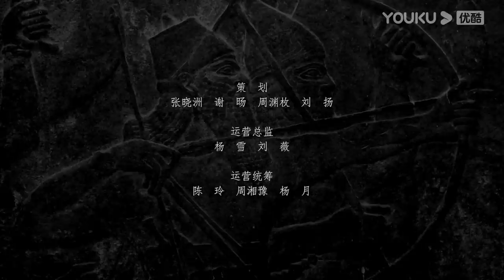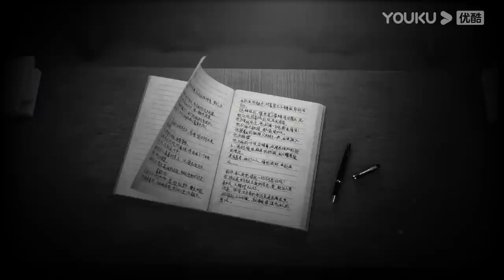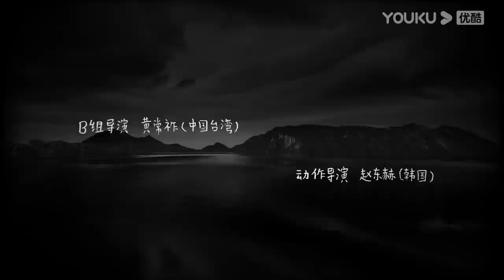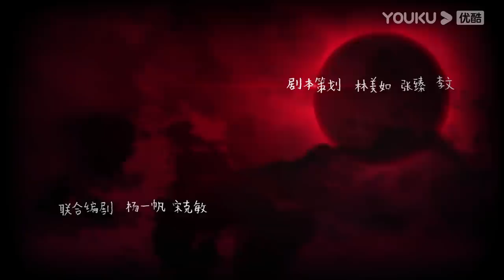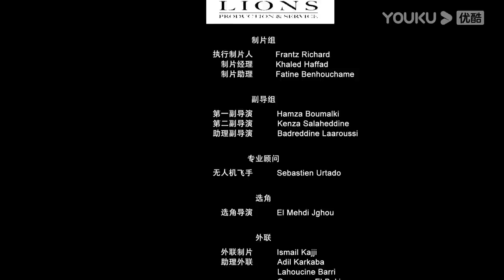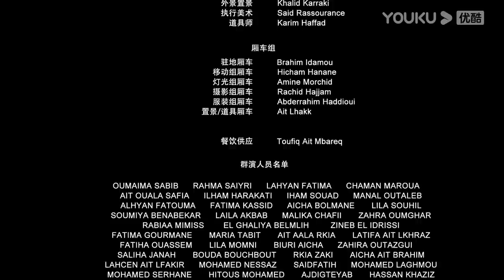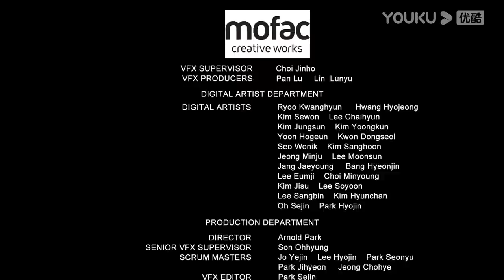ENGSUB【我的巴比伦恋人 Dear Diary】EP19 | 中二少女天降爆笑奇缘 | 凤小岳/卜冠今/许玮甯/周游/王瑞昌/朱颜曼滋 | 奇幻爱情片 | 优酷 YOUKU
★集数：24集